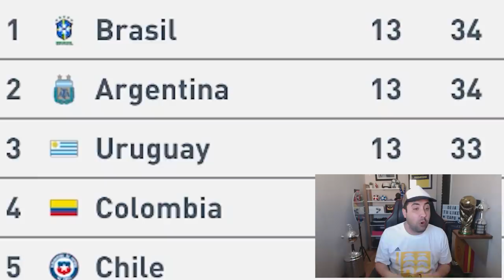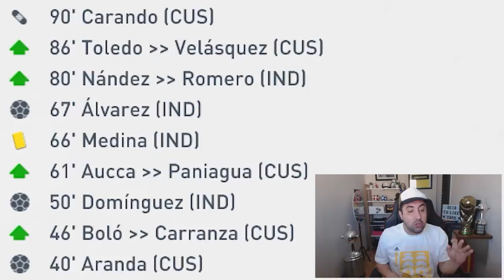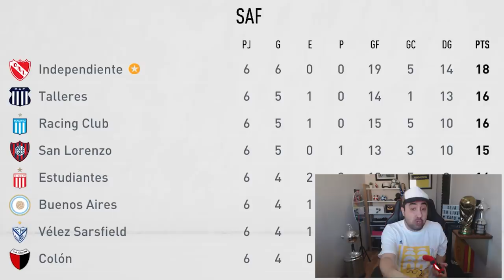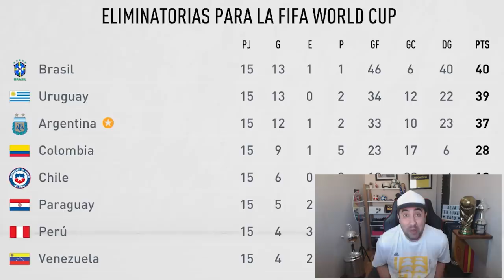La COPA LIBERTADORES mas PICANTE de TODAS! | Modo Carrera